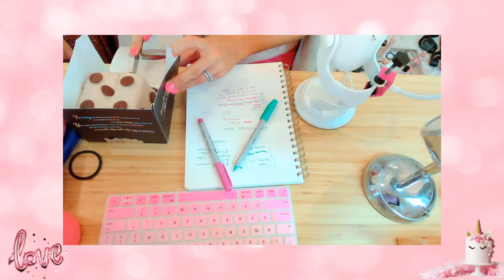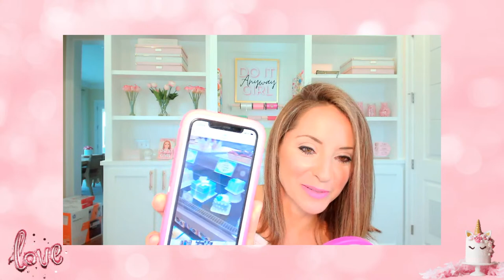What To Do When You Lose Your Motivation....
In today's simple training, Michelle Cunningham will be breaking down her very simple strategy to get you ON FIRE and IN ACTION again.  This simple strategy has worked time and time again for Michelle and her clients so she is spilling the beans today.

Jump in and let us know where you are watching from and what's the weather like where you are?